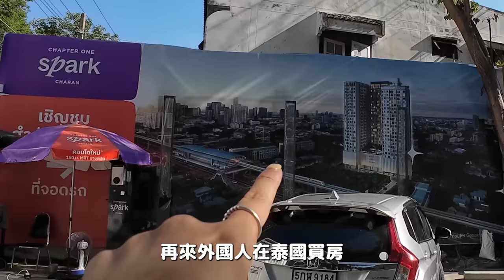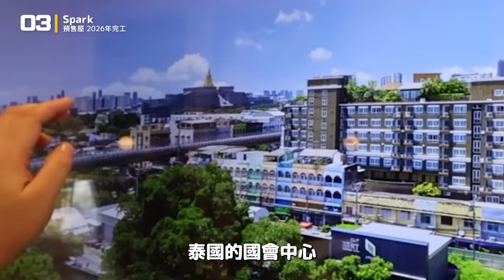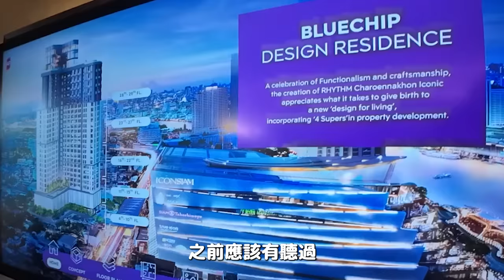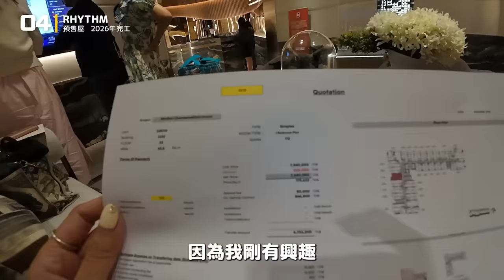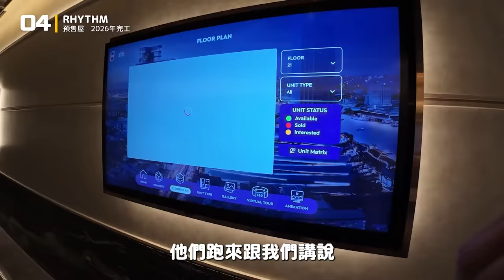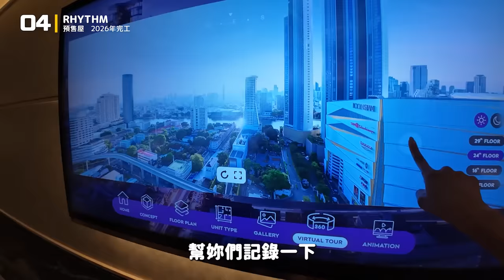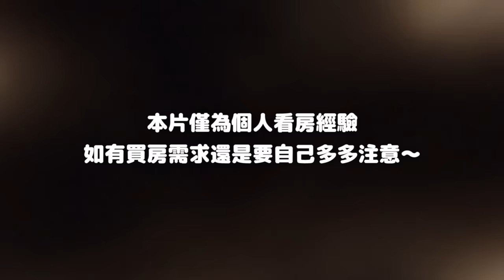我買了一間曼谷的房子🇹🇭泰國房地產到底如何呢？｜愛莉莎莎Alisasa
本片純屬分享我個人的買房經驗
並無推銷/團購行為
投資理財有賺有賠
若有購屋需求都請自己做好功課並審慎投資唷！